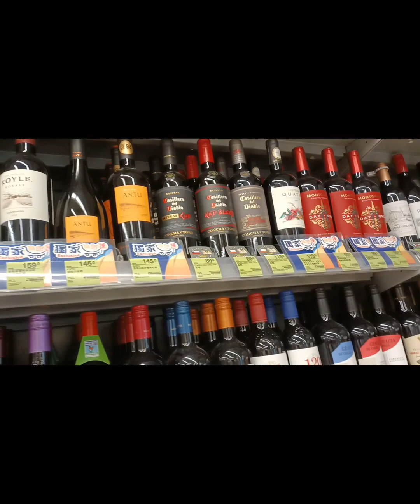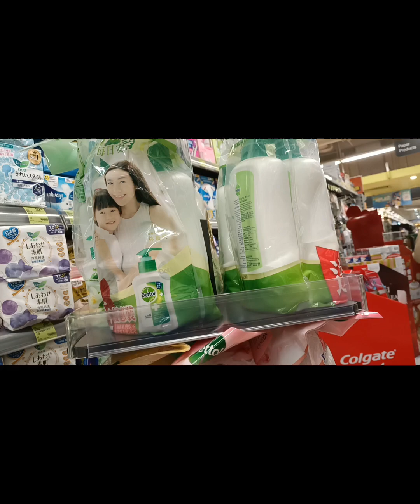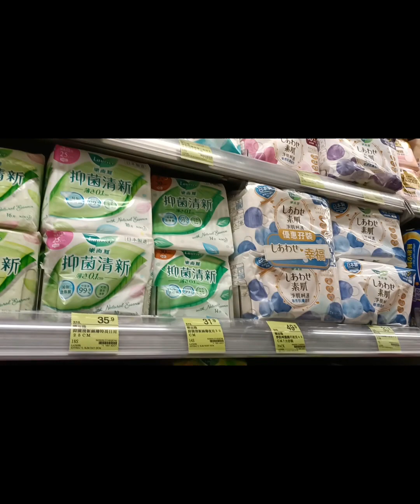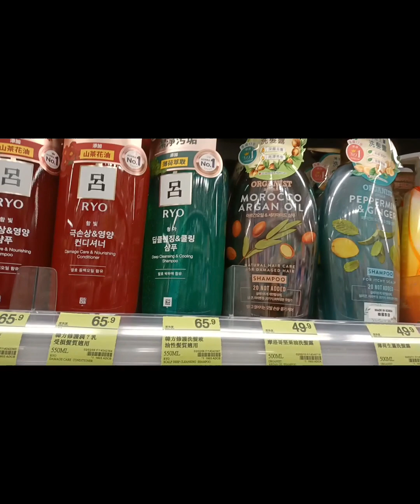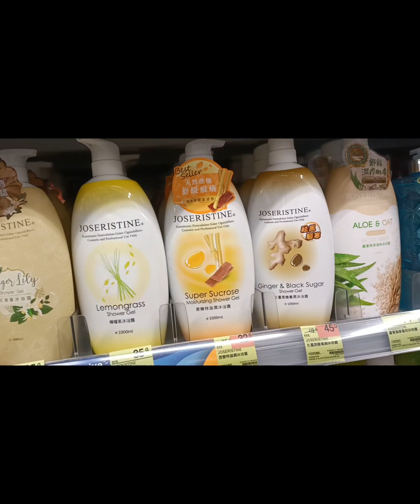Pasyal Lang Tayo guys in 7min.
to meet my friend